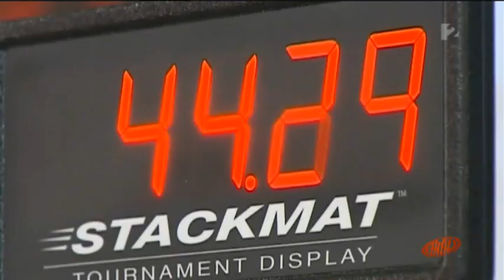Rubik Ernő sem tudja, hogy mi a Rubik-kocka sikerének titka - tv2.hu/aktiv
A híres kocka megálmodója, Rubik Ernő arról mesélt az Aktív kamerájának, szerinte a mai virtuális játékok és a régi típusú játékok, mint például a Rubik-kocka, jól megférnek egymás mellett, nem kell, hogy a kettő kizárja egymást. Azt is elmondta, nagyon kíváncsi, hogy mitől lett ennyire népszerű a találmánya, ugyanis ő maga sem tudja, mi a sikere titka...